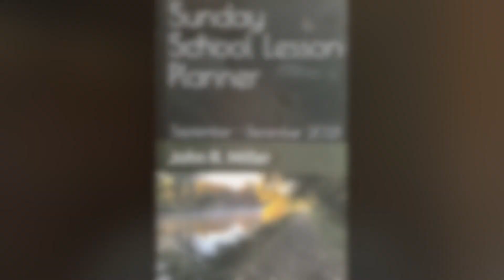Lesson 1 Bewie Nov 14